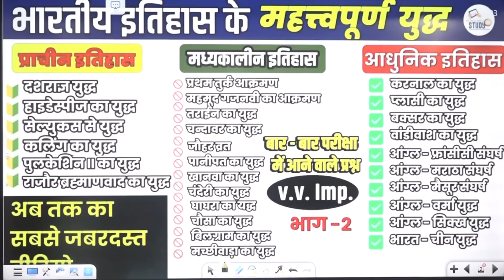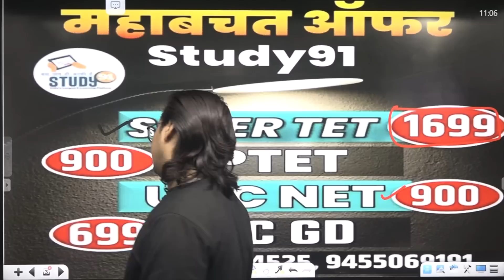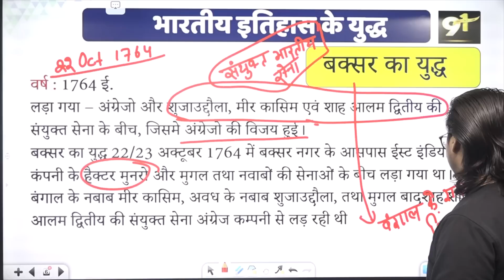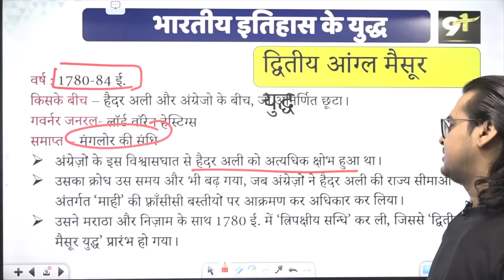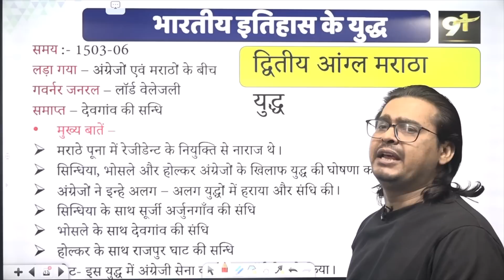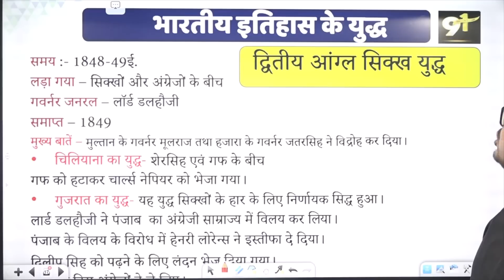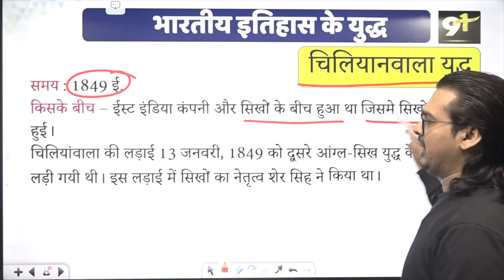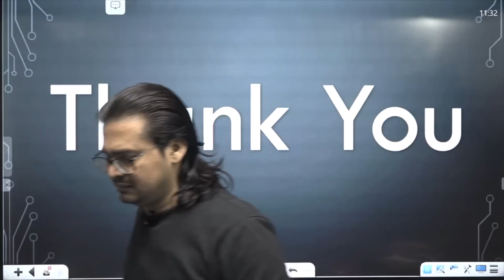भारतीय इतिहास के महत्वपूर्ण युद्ध 2 | Ancient History | Important Battles | Mahtvpurd Yudh | Study91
🫴🏻 बंपर भर्ती-  बंपर कोर्स मात्र 699/- में

✅नितिन सर की हस्तलिखित नोट्स प्राप्त करने के लिए नीचे दिए गये लिंक पर क्लिक करें

👇 Subject Wise Practice करने के लिए Link पर Click करें